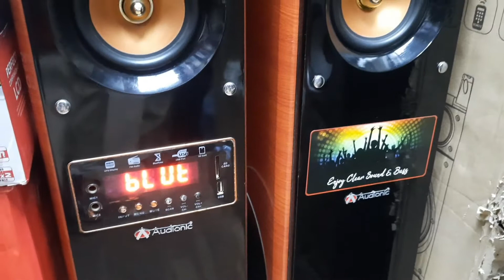Audionic Cooper 9 behtreen sound | thesoundmaster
• Audionic Cooper 9
• Best sound system
• Bluetooth/Usb/Memory Card features
• Mic Option
• Available Arif Electronics
• Location 📍Shah Faisal Colony no 1 Near National Bank